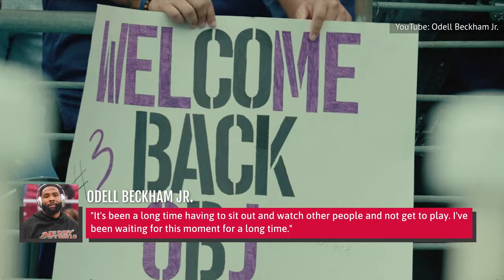Tragic Details About Odell Beckham Jr.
Odell Beckham Jr.'s career has been marked by fiery outbursts, revenge trades, and missed shots at glory. Here's a look back at his most upsetting moments.

Losing his beloved dog | 0:00
Short fuse | 0:43
Strained mental health | 2:07
Bittersweet departure | 3:20
Squandered his career | 4:07
Traded and betrayed | 5:31
Super Bowl injury | 6:24
A period of depression | 7:32
Relationship crashed and burned | 8:40
The end of a career? | 10:02